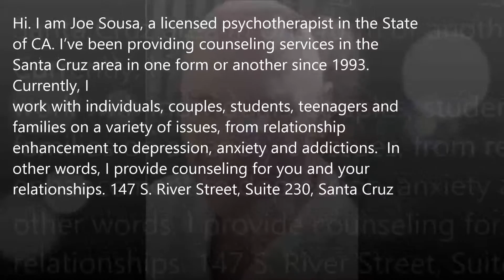spiritual counselling in Soquel, CA - Joe Sousa LMFT Psychotherapry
I trust we all have the power within us to get to the healing and growth we need, and we work together to make that happen. In addition to my education and training, I offer the perspective of many years of working with many people in therapy, utilizing the collective wisdom of the healing and growth of others to bear on the present moment of our work. Counseling and psychotherapy is largely about gaining new insight and new perspectives on the issues weâ€™re working with. In fact, the word â€œtherapyâ€ means â€œto provide perspectiveâ€
psychotherapy, counseling, therapy, marriage and family therapist, therapist, counselor, spiritual counselling, help with anxiety, depression, couples counseling